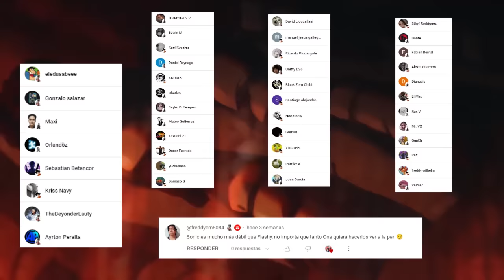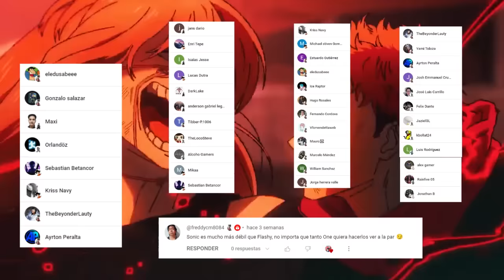💥 El PODER para ENFRENTAR a SAITAMA ???⚔️ SONIC Recibirá el Poder de DIOS ???🤯 One Punch Man 245 R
HOLA AMIGOS LES TRAEMOS UN NUEVO VÍDEO ESTA VEZ LA NUEVA REVIEW DEL MANGA 245 DE ONE PUNCH MAN , DONDE VIMOS COMO FINALMENTE APARECIO VOID DEL VACIO,  DEJENME SU OPINIÓN EN LOS COMENTARIOS.

PARA VER EL MANGA  245 DE ONE PUNCH MAN VISITANOS EN